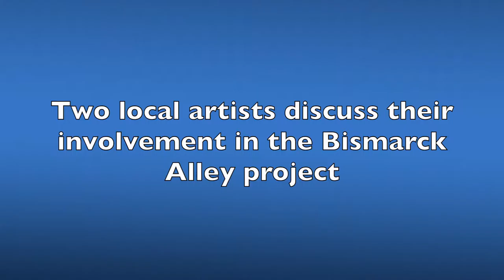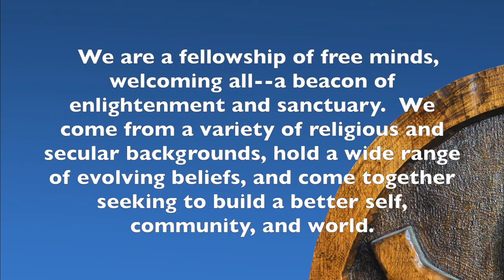COMMUNITY CULTIVATION VIA ART CREATION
Molly McLain and Paul Noot

Two local artists discuss their involvement in the Bismarck Alley project. Molly McLain is an advocate, artist, and educator raised in Valley City, ND. She lives in Bismarck and works for Farmers Union where she advocates for family farms. She is active in the arts world and frequently teaches classes and creates art projects and murals across the state with organizations, individuals, and schools.

A founding member of the Bismarck Downtown Artist Cooperative, Paul Noot received his BFA from the University of North Dakota and his MFA from Brooklyn College in New York. Paul has worked with the Metropolitan Museum of Art in NYC, North Dakota Museum of Art in Grand Forks, and is currently the head of the Visual Arts department at Bismarck High School.He also teaches classes for Sleepy Hollow Summer Arts, International Music Camp, BDAC and Continuing Education courses for the University of North Dakota.